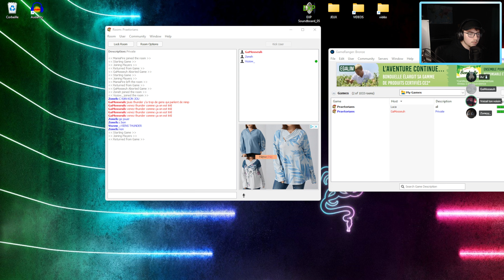Praetorians Multiplayer #16 un début à tout